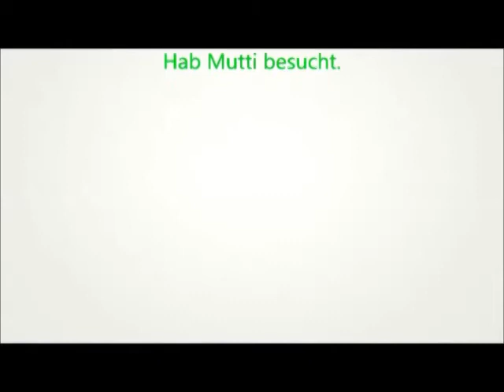äh297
Mutti besucht.